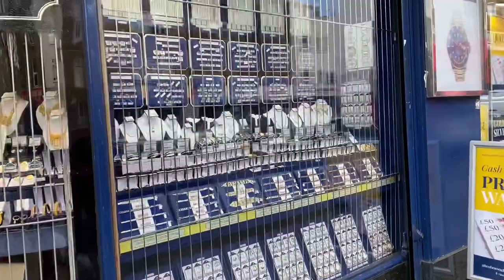Exploring Bethnal Green Road Market for Eid Shopping / London Walk / London Walking Tour [4K HDR]